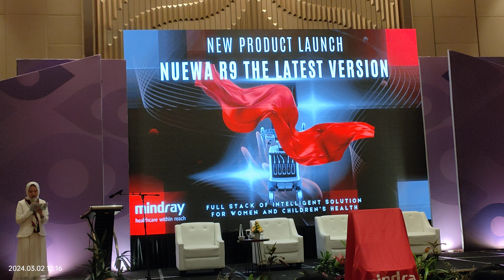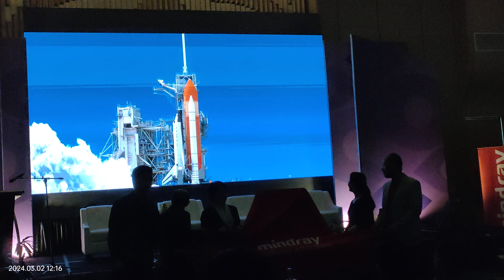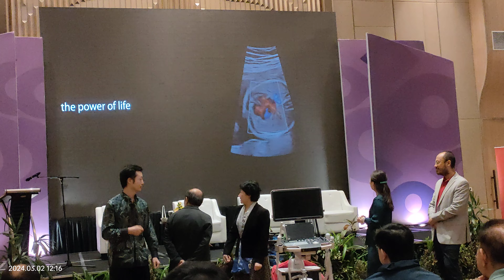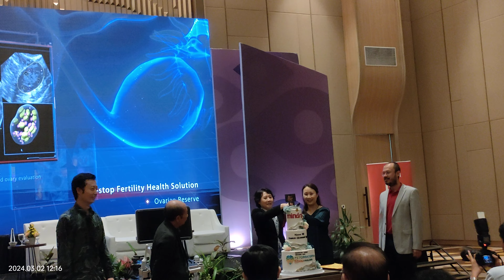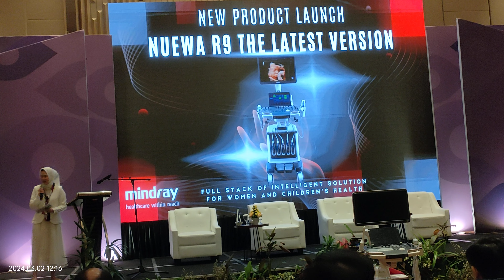Launching Mindray Nuewa R9